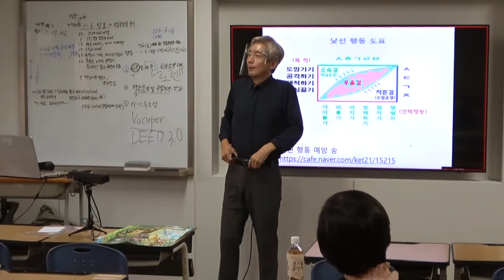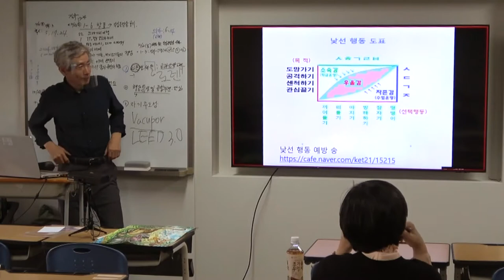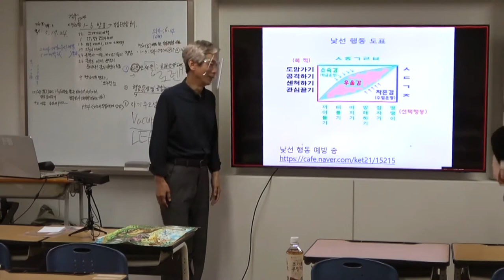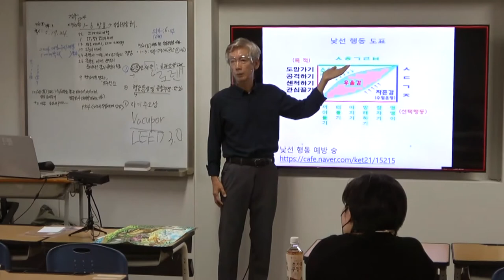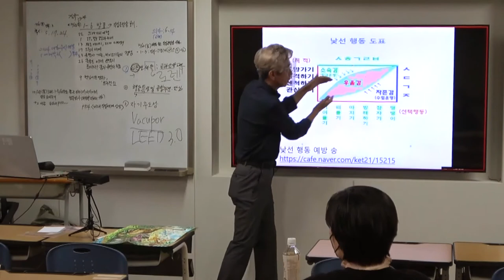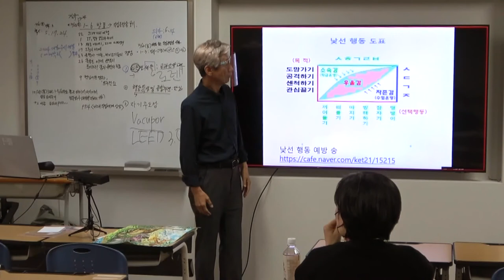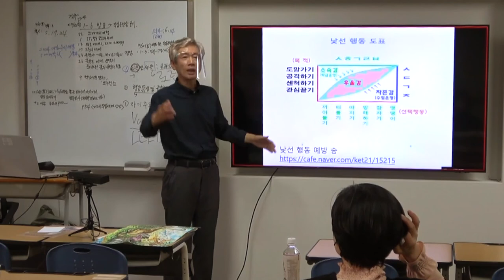생활기록부를 통한 변화의 동기 부여